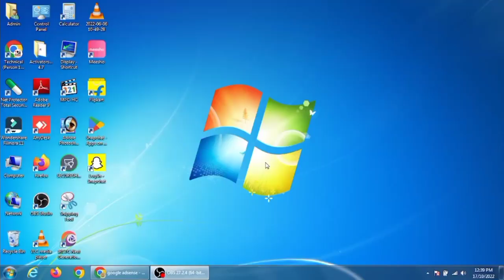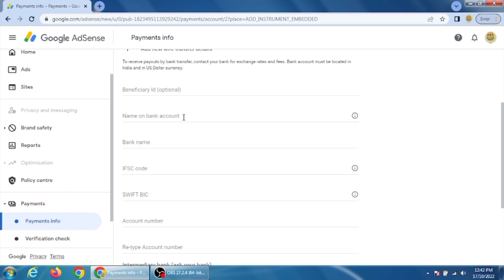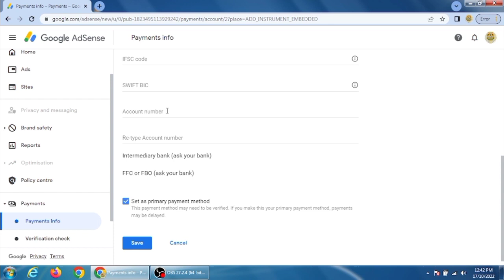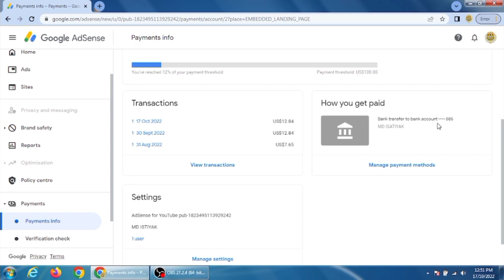Add Payment Method Not Showing in Google Adsense | google adsense me bank account kaise jode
Add Payment Method Not Showing in Google Adsense | Adsense me Bank Account kab Link hoga? 2022 | How You Get Paid Adsense Not Showing 2022

Dosto agar aap bhi apne adsense me identity verification address verification kr chuke hai lekin bank account link karne ka option nhi aa rha hai to is video ko complete dekhiye apki help ho jayegi Video ko LIKE SHARE jarur kare Dhanyawad...

Your Queries -

google adsense payment method not showing
google adsense homepage not showing
adsense payment not received
google adsense primary payment method changed
intermediary bank name (optional)
google adsense payment info
add a payment method adsense
add bank account in adsense
google adsense bank account add 2022
adsense me bank account kaise change kare
swift bic code adsense
adsense bank account change
swift bic code for state bank of india

Related Search :-

adsense me bank account kaise
add kare 2022
how to add bank account in
adsense
youtube me bank account kaise
jode 2021
google adsense account kaise
banaye
change kare
adsense pin ke liye aply kaise
kare
google adsense me bank
AdSense
Bank Account
account kaise jode
account kaise jode 2022